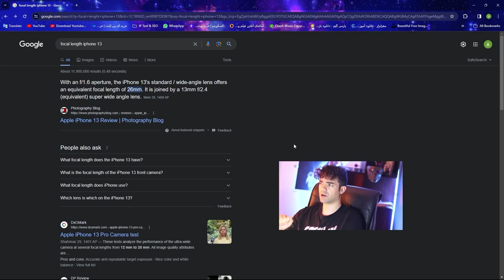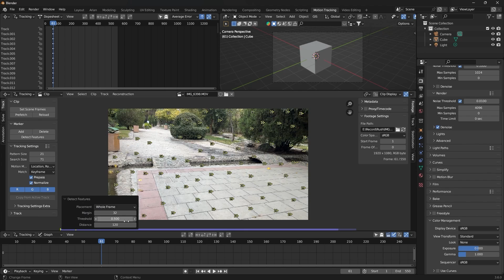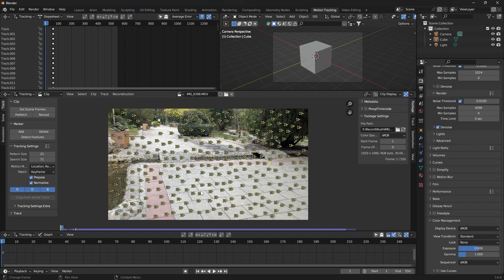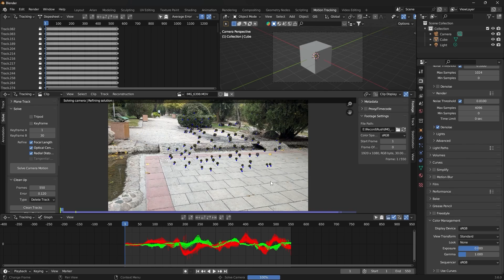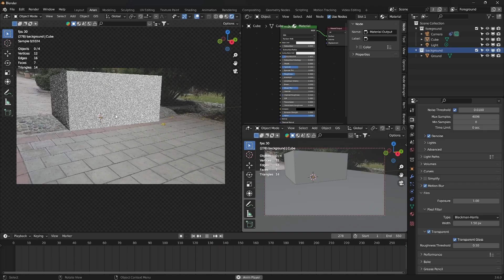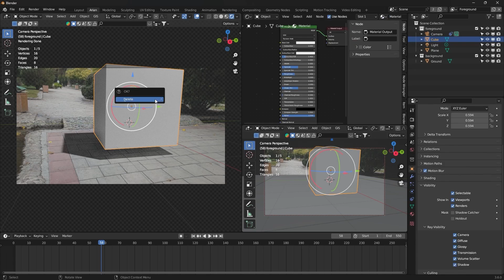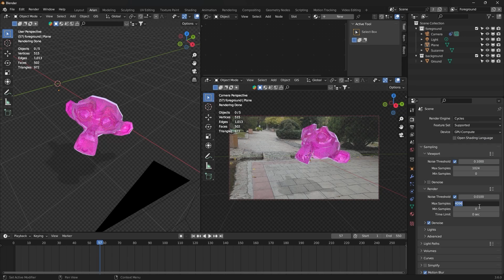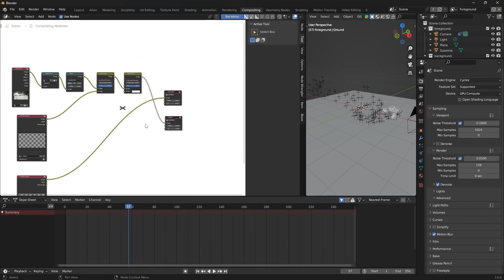آموزش بلندر فارسی : جلوه های ویژه و ترکینگ | VFX 3D Tracking Blender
« ⚠️ بچه ها دقت کنید اونجایی که گفتم لنز دوربین وقتی می دونید فوکال چیه دیگه نیازی نیست تیک فوکال رو توی بلندر بزنید ، این رو حواسم نبود توی ویدیو ، پس دقت کنید شما ⚠️ »

✨ می رسیم به یادگیری جلوه های ویژه در بلندر که شما باید اول نحوه ی ترکینگ ویدیو و وارد کردن فوتیج به صحنه .
اینکه آبجکت و مدل سه بعدی رو چطور قرار بدید و متریال و بازتاب نورش به چه شکلی باشه رو بررسی می کنیم .
نحوه ی فیلمبرداری و دقت در فوکال لنز و فریم ریت ، اکسپوز محیط و کروماکی از مواردی هست که باید دقت داشته باشید .
how to 3d tracking in blender motion track & import video
من رو در اینستاگرام دنبال کنید ، ساب و لایک و کامنت
یادتون نره ❤️

00:00  دقت در فوکال لنز دوربین و فریم ریت در هنگام فیلمبرداری
01:10  رفتن به تنظیمات اولیه موشن ترکینگ
02:01  ایجاد موشن ترکینگ برای فوتیج و تنظیم دوربین صحنه
08:10  تنظیمات مربوط به ترنسپرنت آبجکت و صحنه
09:05  Background & Foreground 3D Tracking
09:50  ایجاد سایه روی زمین برای آبجکت در بلندر
10:52  آوردن مانکی به صحنه
12:50  تنظیمات مربوط به کامپوزیتینگ رندر برای ترنسپرنت
14:02 و در آخر